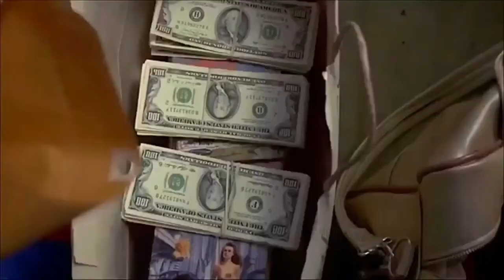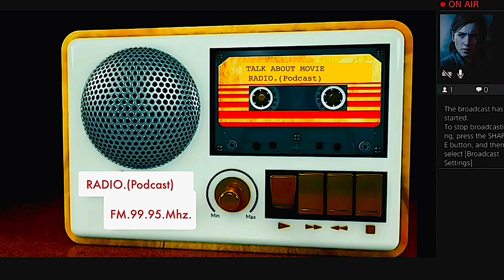| แนะนำหนังน่าสะสม | แผนหักเหลี่ยมทลายแก๊งมาเฟีย | JACKIE BROWN-1997 | MOOHAM Bros.TH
-แสบ
-sabsamuel
-sabsamuelkhamphiman

RADIO-VERSION.(Podcast)

แผนหักเหลี่ยมทลายแก็งมาเฟีย
พ.ศ. 2540/1997 ‧
ภาพยนตร์แนวดราม่า/อาชญากรรม
คำอธิบายแปลจากภาษาอังกฤษ-แจ็กกี้บราวน์เป็นภาพยนตร์อาชญากรรมอเมริกันที่เขียนบทและกำกับโดย Quentin Tarantino ปี 1997 และนำแสดงโดย Pam Grier ในชื่อเรื่อง ภาพยนตร์เรื่องนี้ได้รับการปรับแต่งจากนวนิยาย Rum Punch ปี 1992 ของเอลมอร์ลีโอนาร์ด เป็นภาพยนตร์เรื่องเดียวที่ทาแรนติโนได้ดัดแปลงมาจากงานก่อนหน้านี้
วันที่ออกฉาย: 26 พฤศจิกายน 2542 (ประเทศไทย)
ผู้กำกับ: เควนติน แทแรนติโน
บ็อกซ์ออฟฟิศ: 74.7 ล้าน USD
บทภาพยนตร์: เควนติน แทแรนติโน
รางวัลที่ได้รับการเสนอชื่อเข้าชิง: รางวัลออสการ์ สาขานักแสดงสมทบชายยอดเยี่ยม,
Jackie Brown is a 1997 American crime film written and directed by Quentin Tarantino and starring Pam Grier in the title role. The film is an adaptation of Elmore Leonard's 1992 novel Rum Punch. It is the only film that Tarantino has adapted from a previous work.[3] The film pays homage to 1970s blaxploitation films, particularly the films Coffy (1973) and Foxy Brown (1974), both of which also starred Grier in the title roles.
Plot-
In 1995, Jackie Brown, a middle-aged flight attendant for a small Mexican airline, makes ends meet by smuggling money from Mexico into the United States for Ordell Robbie, a black-market gun runner living in the Los Angeles metropolitan area. Ordell is under close watch by the ATF, forcing him to use couriers. When he learns that another courier, Beaumont Livingston, has been arrested, he assumes that Livingston will become an informant to avoid jail time. Ordell arranges for bail with bondsman Max Cherry, then coaxes Livingston into a car trunk and murders him.
Acting on information Livingston had already shared, ATF agent Ray Nicolette and LAPD detective Mark Dargus intercept Jackie as she returns to the United States with Ordell's cash and a small bag of cocaine (though Jackie was unaware that the latter was stashed in her luggage). Initially refusing to cut a deal, she is sent to a county jail, which alerts Ordell to the possibility that she could act as an informant. Having received payment from Ordell, Max retrieves Jackie from the jail and begins to become attracted to her. Ordell arrives at Jackie's house intending to murder her, but she surprises him by pulling a gun (surreptitiously taken from the glove compartment of Max's car). Jackie negotiates a deal with Ordell to pretend to help the authorities while smuggling in $550,000 of Ordell's money, enough to allow him to retire.
Directed by
Quentin Tarantino
Produced by
Lawrence Bender
Screenplay by
Quentin Tarantino
Based on
Rum Punch
by Elmore Leonard
Starring
Pam Grier
Samuel L. Jackson
Robert Forster
Bridget Fonda
Michael Keaton
Robert De Niro
Cinematography
Guillermo Navarro
Edited by
Sally Menke
Production
company
A Band Apart
Mighty Mighty Afrodite Productions
Lawrence Bender Productions
Distributed by
Miramax Films
Release date
December 8, 1997 (Ziegfeld Theatre)
December 25, 1997 (United States)
Running time
154 minutes
Country
United States
Language
English
Budget
$12 million
Box office
$74.7 million